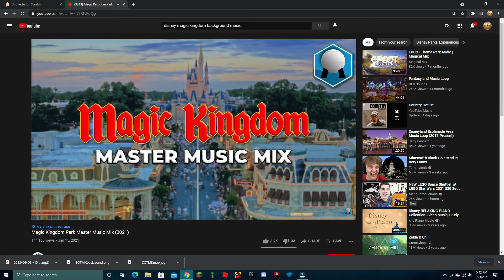magic kingdom music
hope you enjoy this stop motion viideo(: